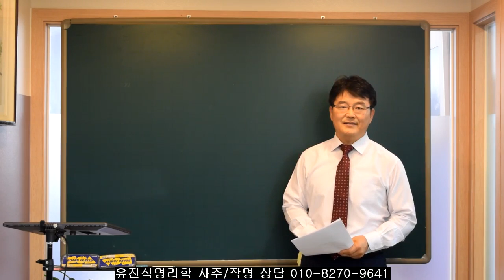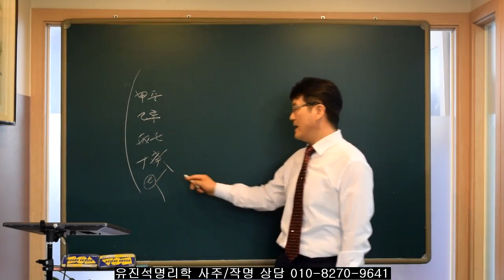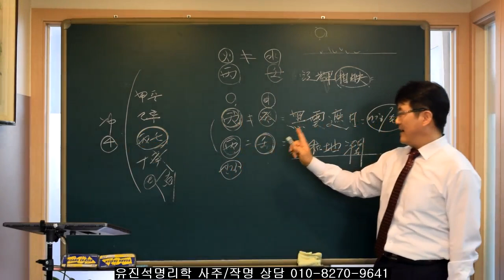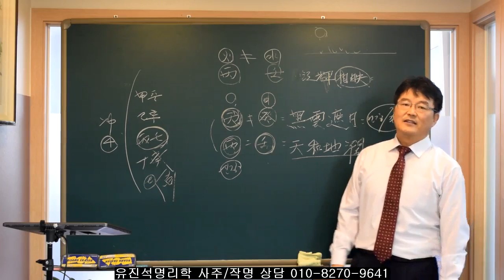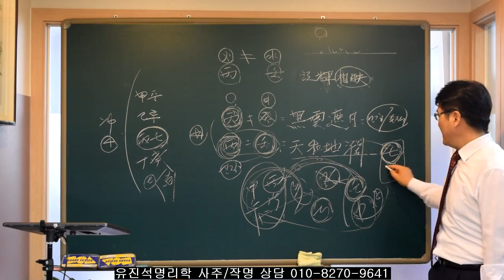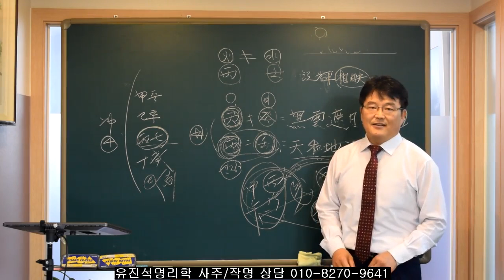사주에서 병화와 임수 어떻게 해석하나. 유진석명리학강의